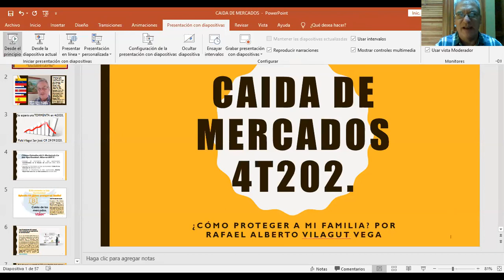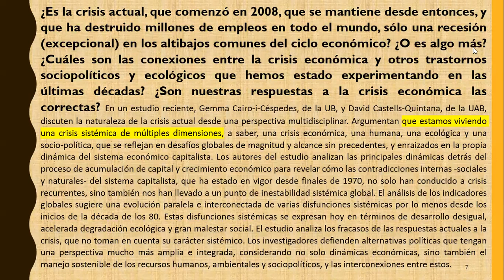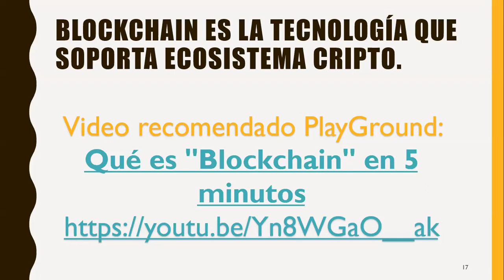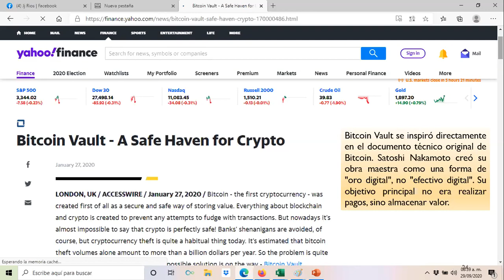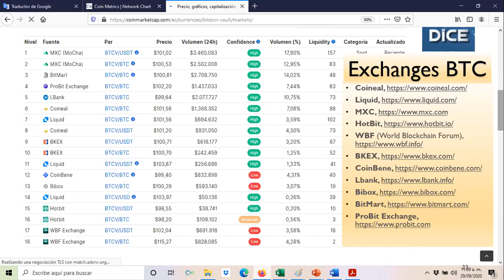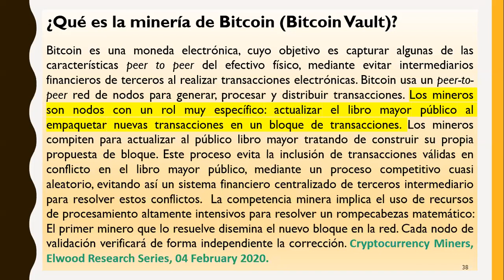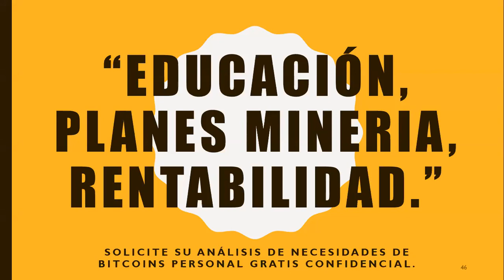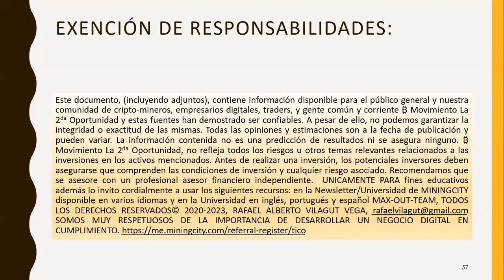Llegó la Caída Libre de TODOS los mercados ¿Cómo proteger a mi familia de la Crisis Sistémica 2020?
Episodio #66. Llegó la Caída Libre de TODOS los mercados ¿Cómo proteger a mi familia de la Crisis Sistémica 2020?   Enlace del vídeo canal ralviv:
17.9 MB y 46:11 min.  Se introduce la “Crisis Sistémica de Múltiples dimensiones” de la Universitat Autònoma de Barcelona., UAB Se actualiza el estudio al día del Covid-19.  Se buscan y encuentran soluciones BTC y BTCV.  Se comparan estos cripto-activos.  Se presentan tres opciones para paliar la crisis y salir delante de la mano de Ciudad Minera y el Movimiento la 2da Oportunidad.